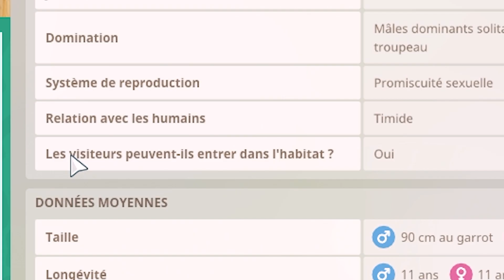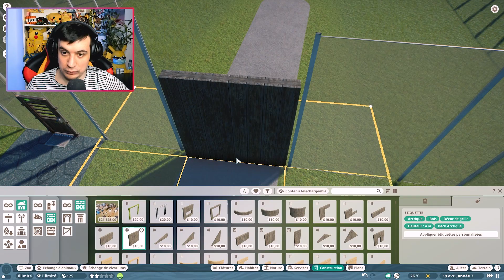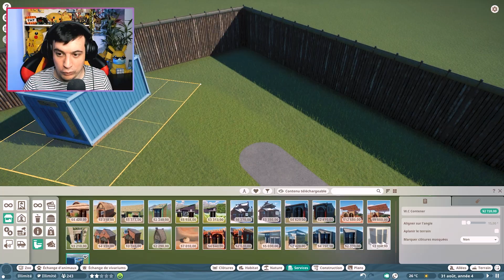TUTORIEL PLANET ZOO - FAIRE ENTRER LES VISITEURS (dans les enclos dangereux)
Dans ce Tutoriel je vais également faire un CRASH TEST à l'aveugle ! On va voir si on peut faire entrer les visiteurs dans les enclos dangereux "normalement" avec la porte des visiteurs classique ! ↓⇟↓ Déroule-moi ! ↓⇟↓